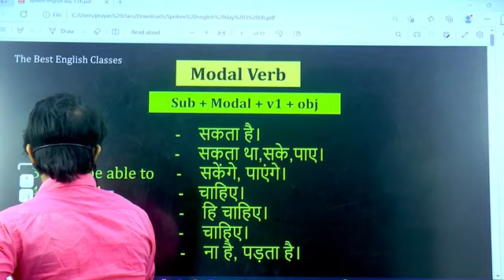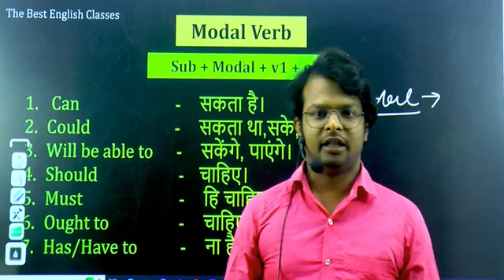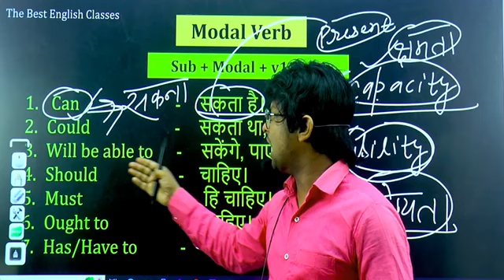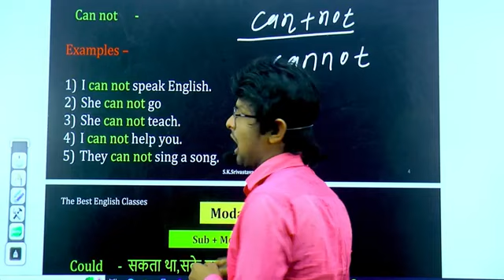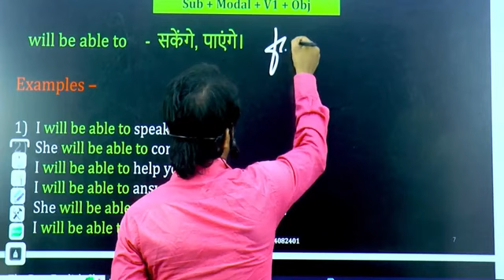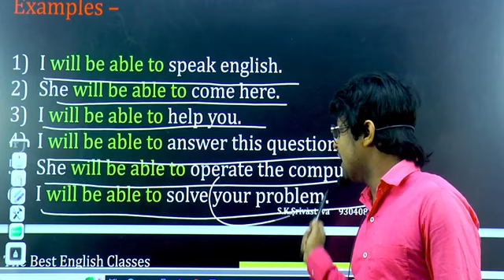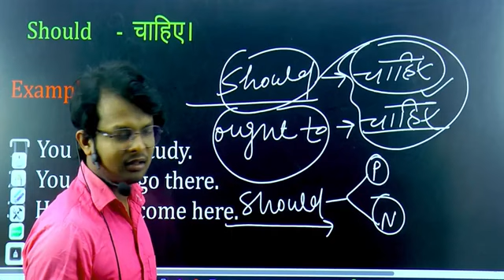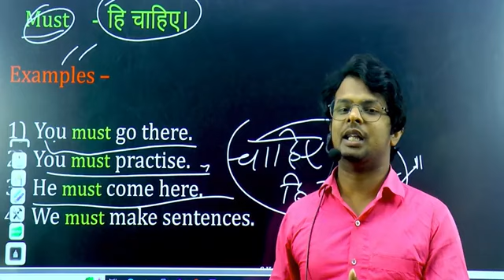Speak English Fluently !! Fluently Speak English How to speak English Fluently